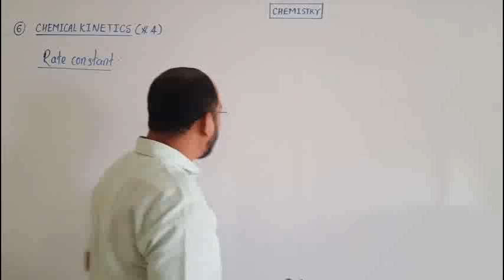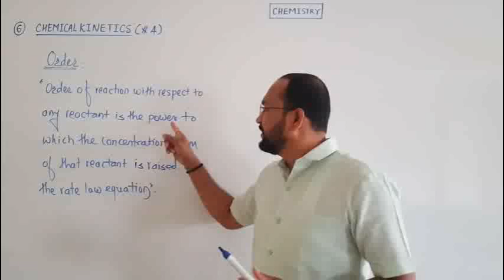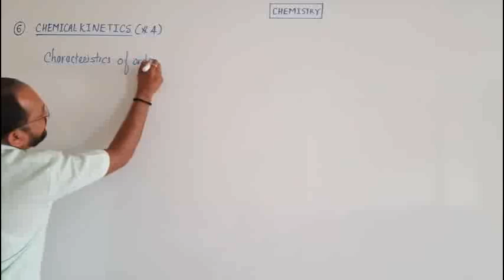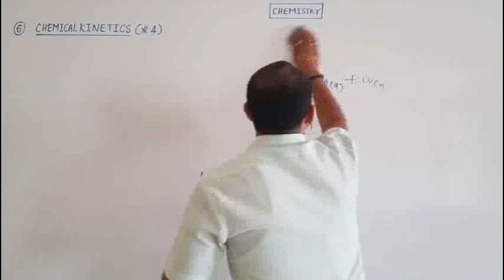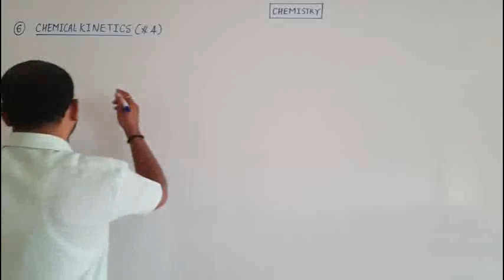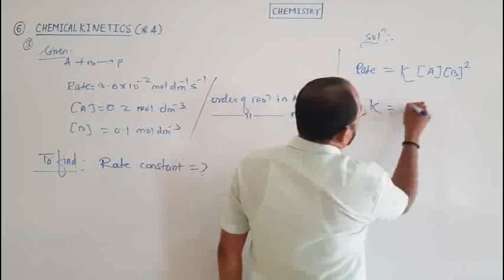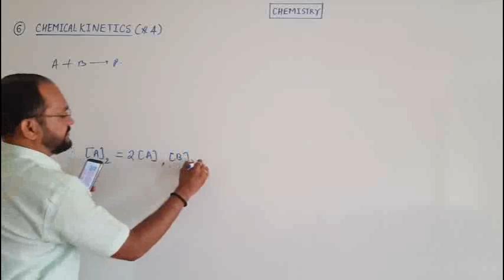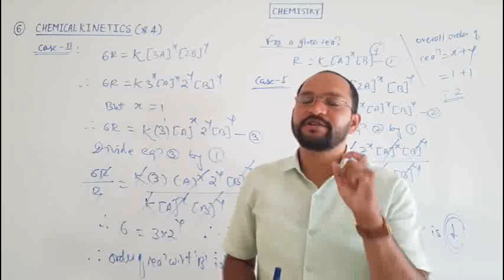Class 12 Chemistry : Chemical kinetics (#4)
1) Rate constant
2) Order of reaction
3) Overall order of reaction
4) Units of rate constant for different ordered reactions
5) Nunericals based on order of reaction